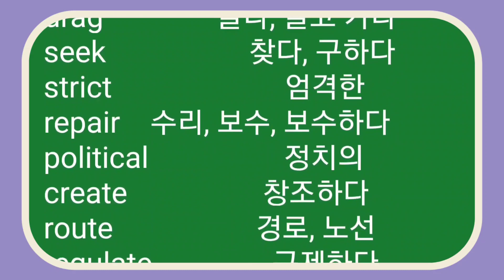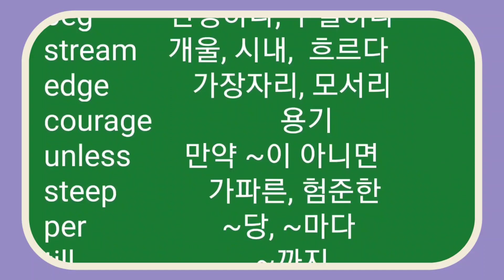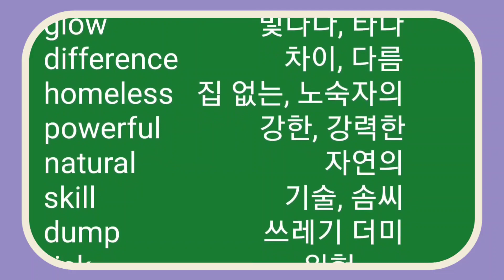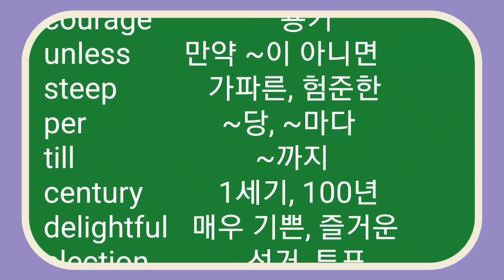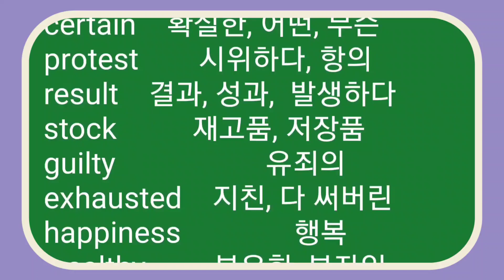매일 반복해 주세요,고등필수영단어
꾸준히 틀어놓고 매일 반복해 주세요, 듣기만해도 도움이 되지만 입으로 소리내여 표현하면 효과가 배가됩니다, ,반듯이 알아야 할 고등필수 영단어 10,영어단어, 찐쮸영어, 영어단어장,영어단어 읽는법, 영어단어 듣기, 영어단어 듣고 따라하기, 고급영어단어, 고급영어단어 외우기, 단어쉽게외우기, 고등영어단어 듣기, 고등영어단어 읽는법, 영어단어외우기,고등필수영단어, vocabulary,고등필수영단어,듣다보면 외워집니다,중급영어단어,필수영단어고급,수능필수영단어, 듣다보면 외워집니다,